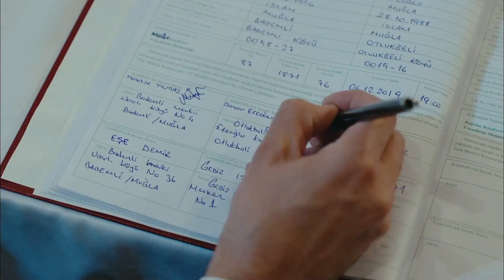Sancar'ın Düğününe Nare Baskını - Sefirin Kızı 1. Bölüm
Nare, Sancar'ın nikahında. SEVDİĞİ ADAM BAŞKASIYLA EVLENDİ

Oyuncu Kadrosu:
Sancar Efeoğlu: Engin Akyürek
Mavi: Tuba Büyüküstün
Bora: Ferit Aktuğ
Yahya: Doğukan Polat
Elvan: Hivda Zizan Alp
Refika: Özlem Çakar Yalçınkaya
Güven: Erdal Küçükkömürcü
Halise: Gonca Cilasun
Müge: Esra Kızıldoğan
Zehra: Cemre Öktem
Kavruk Ömer: Edip Tepeli
Melek: Beren Gençalp
Kahraman: Bülent Şakrak
Ceylan: Gözde Çığacı
Dudu: İlayda Ildır
Necdet: Sami Aksu
Gülsiye: Yağmur Başkurt